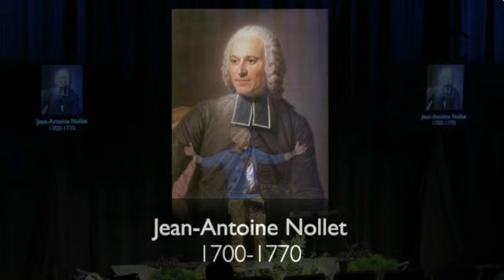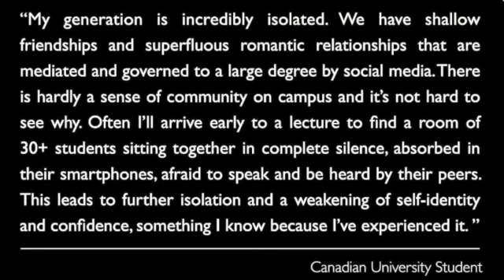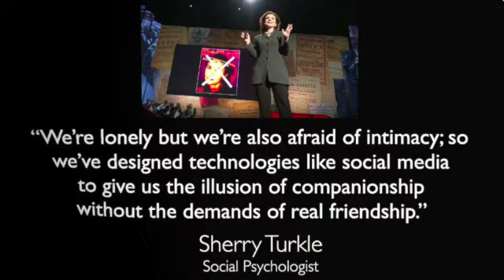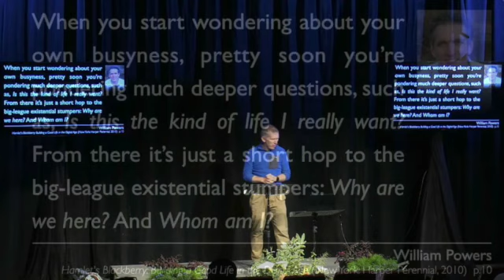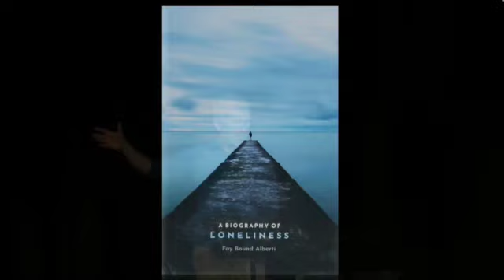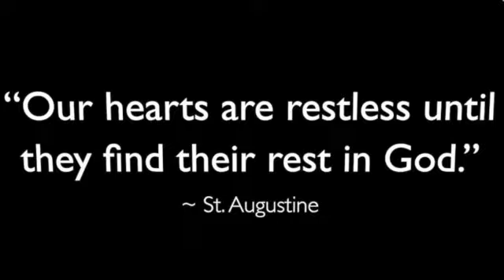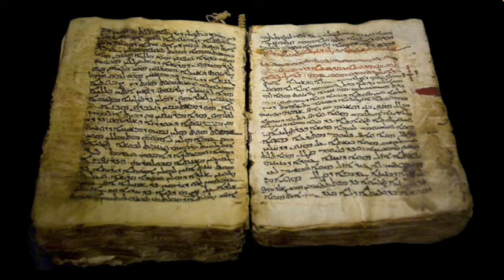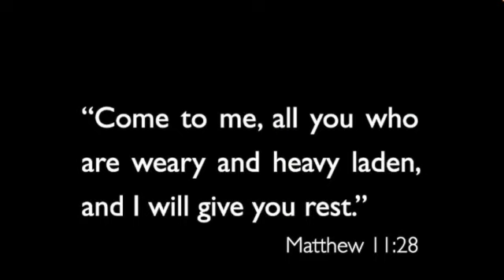Technology & Humanity: What the digital world is Doing to our Soul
BHC Ideas Convention